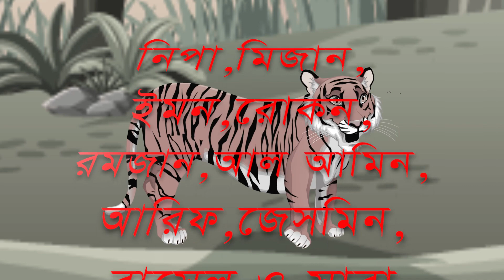শিয়ালের ফাঁসি। Seyaler Fashi | PAKHIR CINEMA | BANGLA CARTOON | JADUR GOLPO । Pakhi Cartoon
শিয়ালের ফাঁসি। টুনটুনির  সিনেমা | PAKHIR CINEMA | BANGLA CARTOON | JADUR GOLPO । Pakhi Cartoon। Birds Stories। Pakhir Golpo। Animal Stories THAKURMAR JHULI